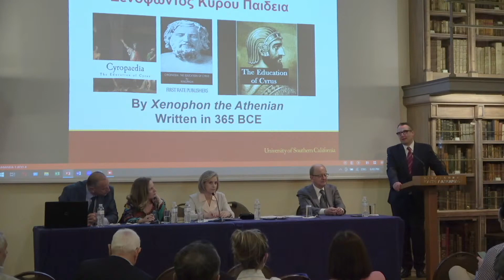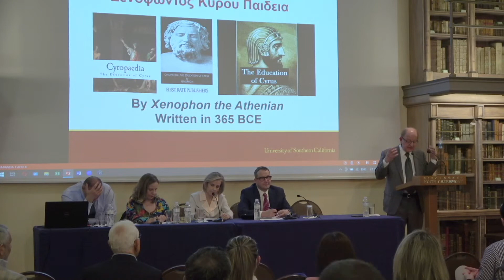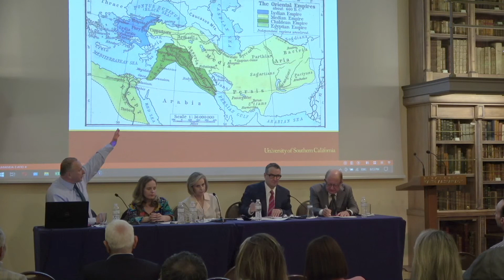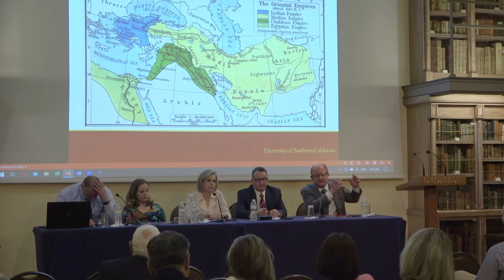Xenophon’s Cyropaedia: The Art and Adventure of Leadership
CHRYSOSTOMOS L. NIKIAS
President Emeritus and Professor
Malcolm R. Currie Chair of Technology and the Humanities, University of Southern California